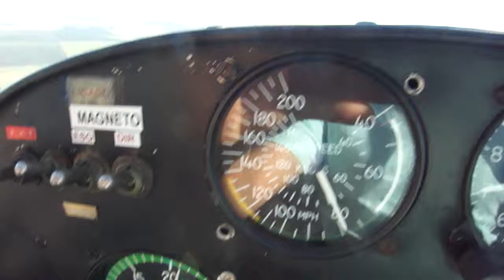Luan de Oliveira 4 vôo (aeroclube de Itápolis BOERO)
Vôo feito em Itápolis no dia 30/06/2012, treino de manobras, instrutor André.